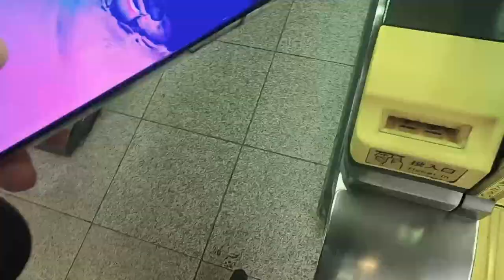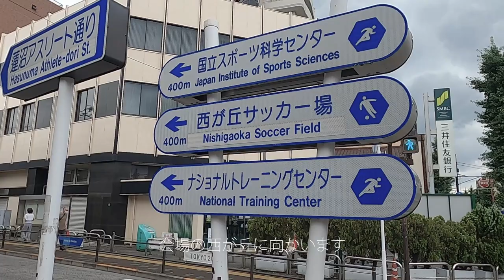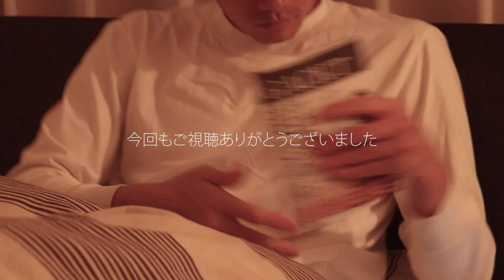Vlog #25 休日サッカー観戦 / 元J3リーガー引退後の日常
元サッカー選手の金弘淵です。
2020シーズンで引退しました。引退後の日常を発信していきます。

今回は休日に元チームメイトと元チームメイトがたくさん出ていた
JFL 東京武蔵野ユナイテッド vs ヴィアティン三重の試合を見に行ってきた日です。

金弘淵 / キムホンヨン / Kim Hong Yeon

福島ユナイテッドFC → グルージャ盛岡(現 いわてグルージャ盛岡) → ヴァンラーレ八戸 → 奈良クラブ → ヴァンラーレ八戸→2020シーズンで引退
セカンドキャリアを発信中。